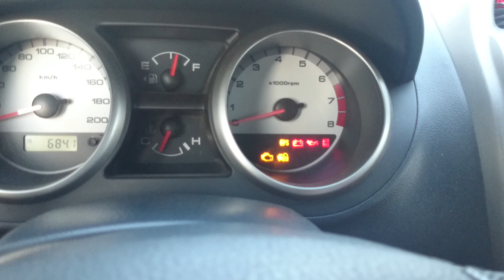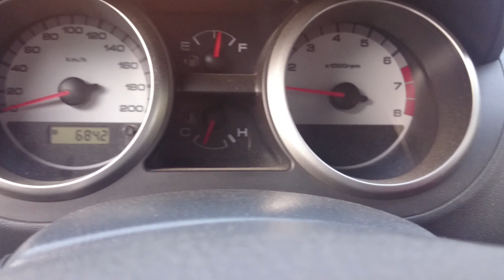Suzuki Ignis Nyelestengely Csapágy Hiba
Nyelestengely csapágy cserés lett sajnos Ignisünk. Amikor már ilyen hangokat hallat a váltó akkor már ne használjuk. Minél hamarabb vigyük szerelőhöz mert, könnyen más is károsodhat a váltóban szinkrongyűrűk vagy fogaskerekek. Mivel ilyenkor a váltó olaj hiába, hogy a miénkbe 1 éve lett cserélve szinte biztos, hogy tele van fém reszelékkel ami a nyelestengely csapágyból távozik a használat miatt.
Amit tudni lehet az autóról: 2007 évjárat 1.3VVT Km óra állás: 75.000Km körül.